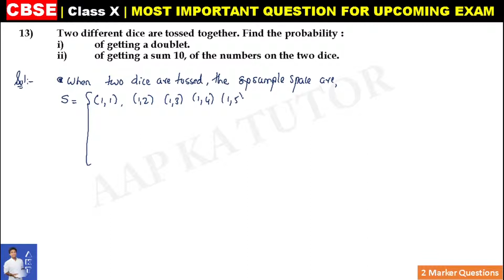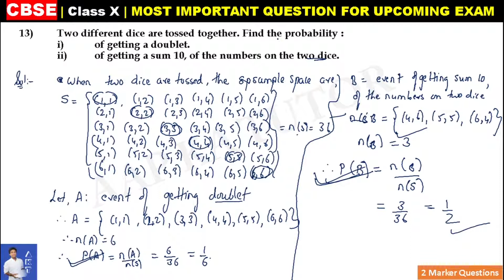#13 CBSE | 2 Marks | Two different dice are tossed together. Find the... | Class X | IMP Question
2 Marker sums | CBSE Board Important Question for Class 11

Q13)
Two different dice are tossed together. Find the probability :
i) of getting a doublet.
ii) of getting a sum 10, of the numbers on the two dice.

CBSE | Maths | Class X | IMP Questions for Upcoming Exams